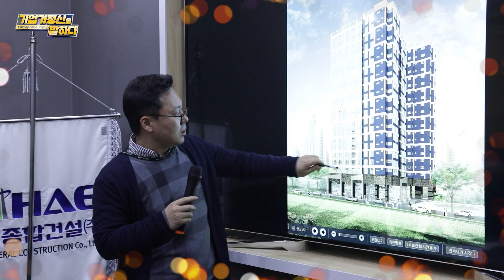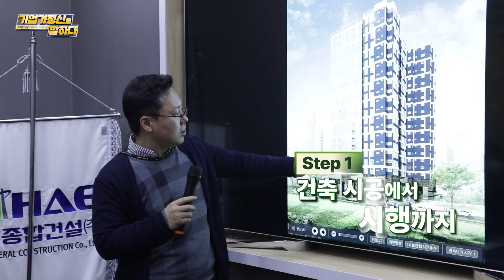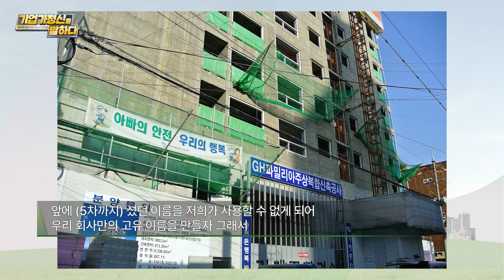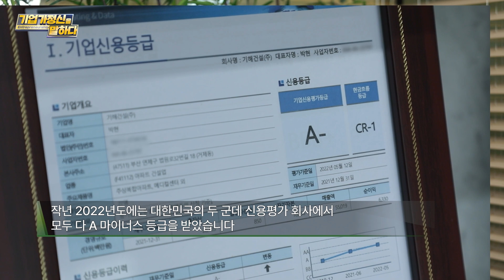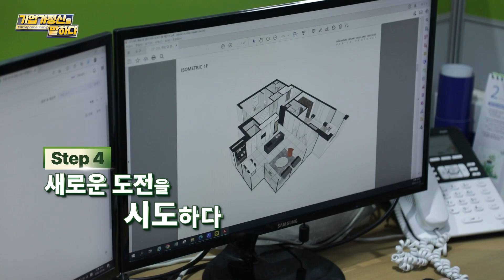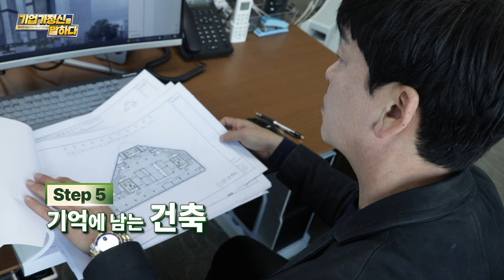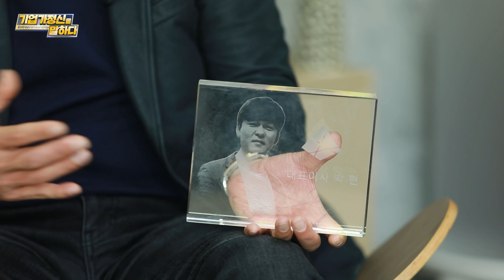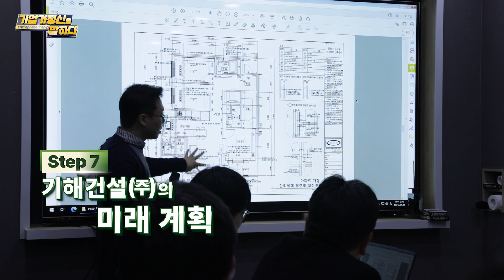화재 , 수재. 그 어떤 고난 속에서도 이어져 온 그의 건축 신념 ｜기해건설 박현 대표｜기업가정신을 말하다 시즌 6 23화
포기할 수 없기에
긍정의 힘으로
도전하고 또 도전하다
박현 대표 / 기업가정신을 말하다 시즌6 / 한국경제 TV